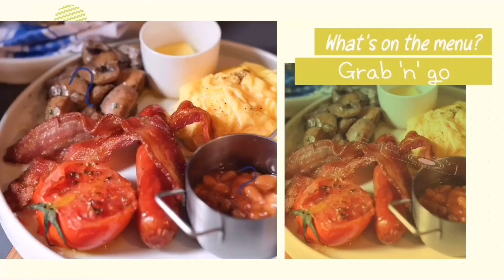Rudy Salim Gandeng Raffi Ahmad Bangun Tempat Hiburan Malam “Phantom”Diatas Lahan 2 Hektar di PIK